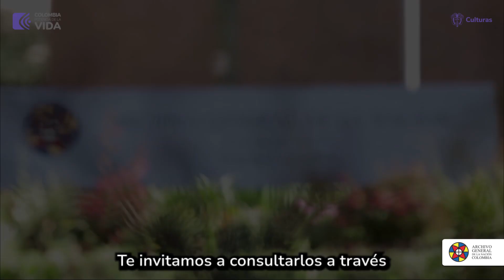Momentos destacados del AGN en enero 2024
⏯️El Archivo General de la Nación comparte con ustedes las actividades más destacadas que desarrollamos en enero.

Cada mes les estaremos presentando un resumen, en el que conocerán el trabajo que realizamos para mantener viva la memoria de la nación.🇨🇴